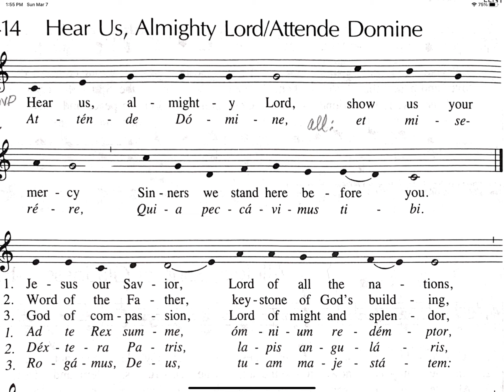Hear Us, Almighty Lord (Attende Domine)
Song for Lent